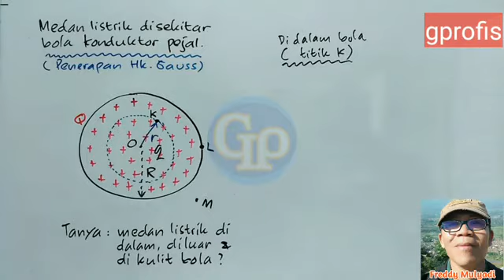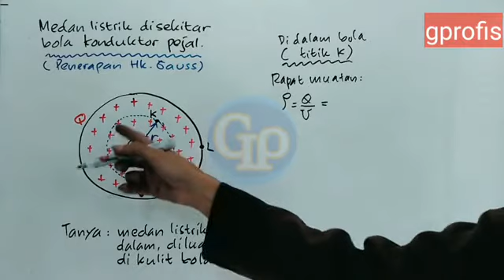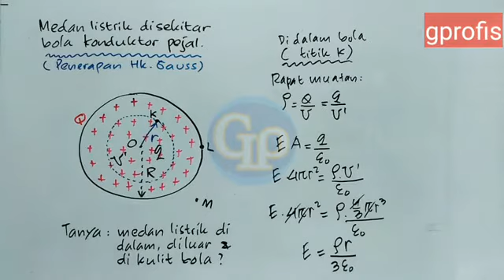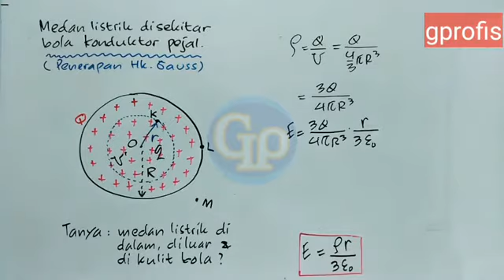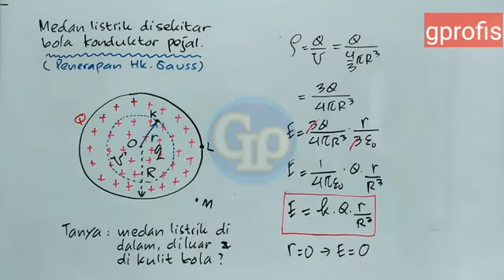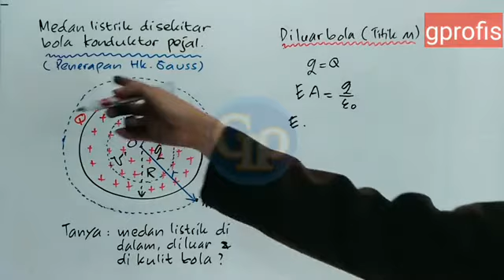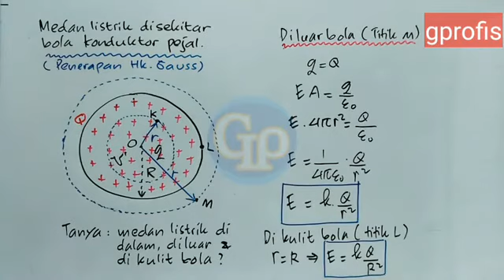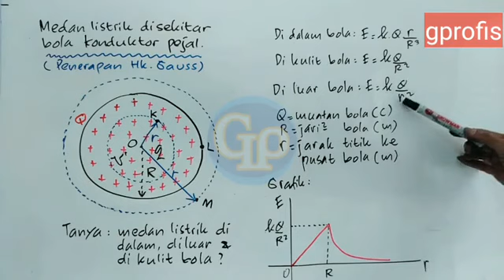F76 - Hukum Gauss : Medan Listrik Di Sekitar Bola Pejal Isolator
Medan listrik di sekitar bola konduktor pejal  yang bermuatan listrik  dapat dihitung dengan Hukum Gauss. Semoga bermanfaat.

Koreksi Video :
 "Harusnya bola pejal isolator bukan bola pejal konduktor dan permitivitas listrik ruang hampa diganti permitivitas listrik bahan isolator "

Catatan khusus :
Pada soal ini ,hukum Gauss tidak menggunakan integral permukaan karena semua problem yang dibahas medan listrik E konstan dan vektor E nya tegak lurus dengan permukaan Gaussian.